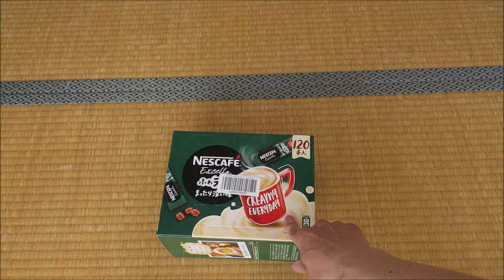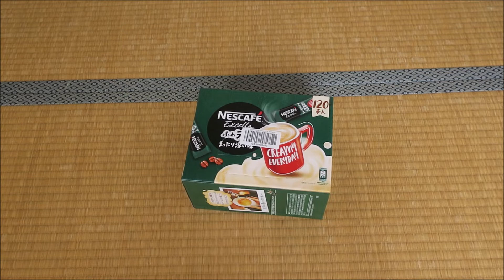【開封動画】日常のコーヒー飲料 夏季編(スティックカフェラテ)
一年中コーヒー飲みます。
夏場はアイスコーヒーです。
amazonからスティックアフェラテを購入しました。
撮影日 2020/04/26。